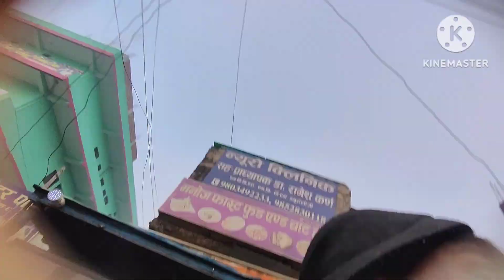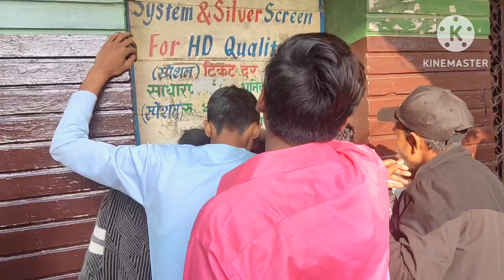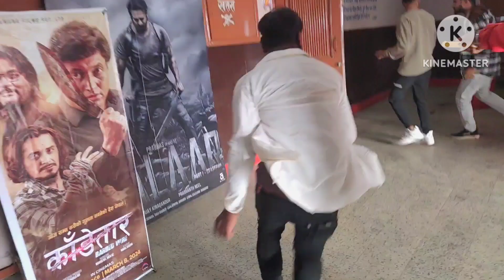Animal !😈 Movie VLOG || JK Vlogs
Maza Aa Gaya ANIMAL Dekh Ke 😬 || VillageLife ✌️ | JK Vlogs

Video Cover 🤞
1. animal movie vlog
2. animal movie in theatre funny vlog
3. jk gamer vlogs
4. village life vlog
5. jk vlogs

JK Gamer Vlogs Channel

So Hello Guys Kaise Ho Aap Sabhi Log Welcome Back To Another Video 💛 So Yaar Agar Aapko Ye Video Me Kuchh Bhi Achha Laga Ho Na To Video Ko Jaldi Se " LIKE " Karna And Video " SHARE " Bhi Karna Aur Agar New Ho Is  Channel Par To " SUBSCRIBE " Ka Bubtton Todo & Ghanta Dabao 👉 I HOPE YOU ENJOYED THIS VIDEO 👈